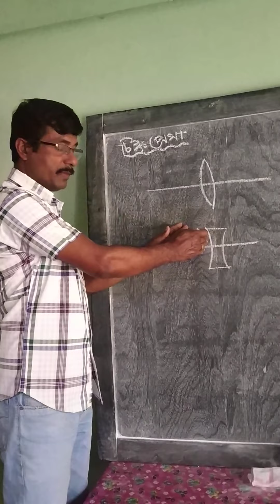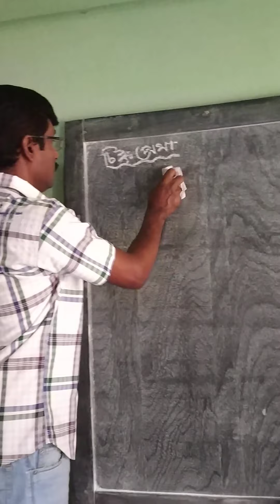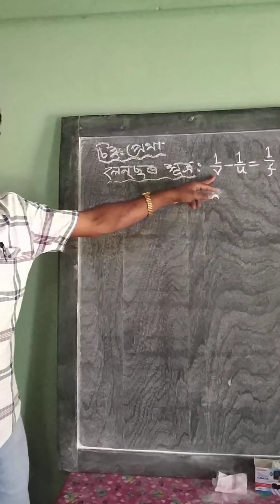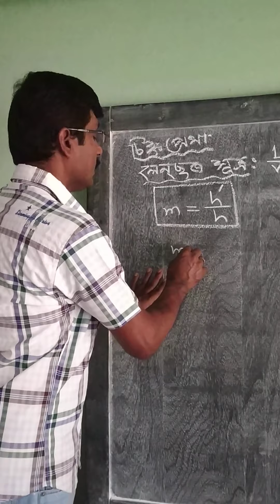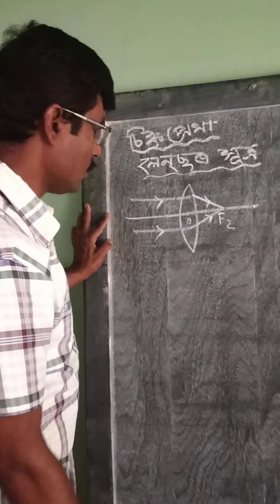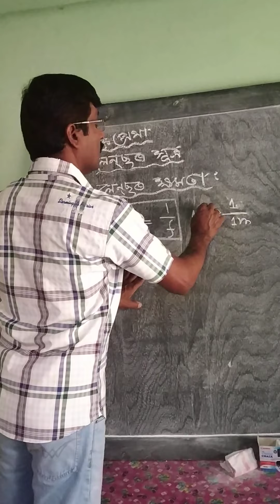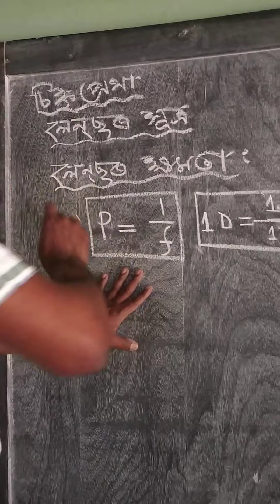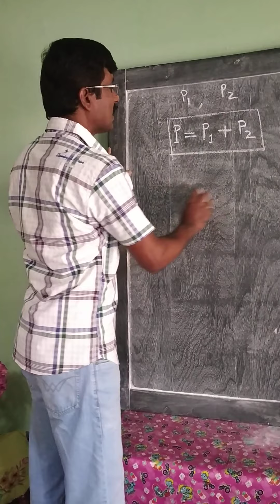শ্ৰেণী:দশম মান। বিষয:বিজ্ঞান। অধ্যায়:১০। পাঠৰ নাম:পোহৰ-প্ৰতিফলন আৰু প্ৰতিসৰণ (৬ষ্ঠ দিনৰ পাঠদান)